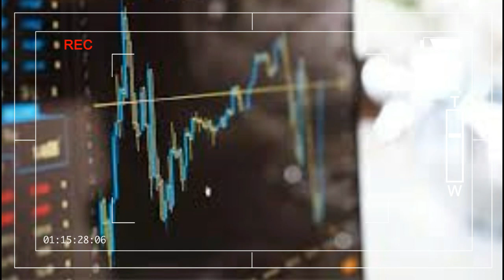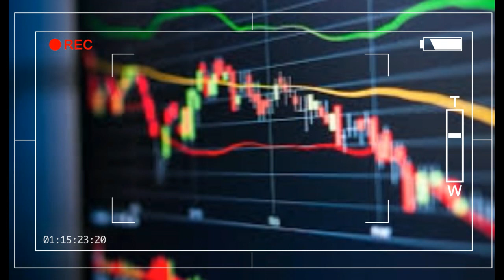2023 жылы Кытай менен Си Цзиньпиндин алдында турган / АКШ Кытай мамилелери начар бойдон кала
Биздин тизме негизги темаларды калтырат - АКШ

Грид кабарлагандай , эксперттер саламаттыкты сактоо системасы күтүлбөгөн жерден көтөрүлө албайт деп кооптонушат.